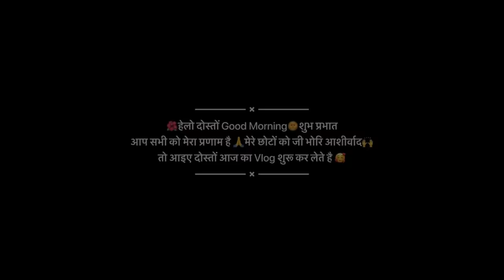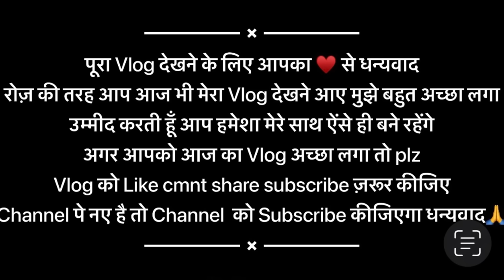जाते समय जेठानी जी सासुमा इमोशनल से हो गये 🥺 घर से निकले नए सफ़र की ओर 😊॥ SimuRawat